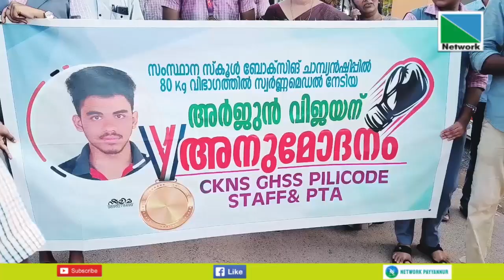സംസ്ഥാന സ്‌കൂള്‍ കായിക മത്സരത്തില്‍ ഒന്നാം സ്ഥാനം നേടിയിരിക്കുകയാണ് അര്‍ജുന്‍ വിജയന്‍